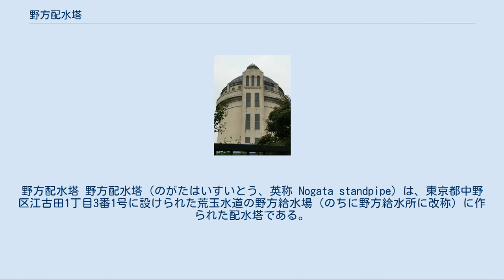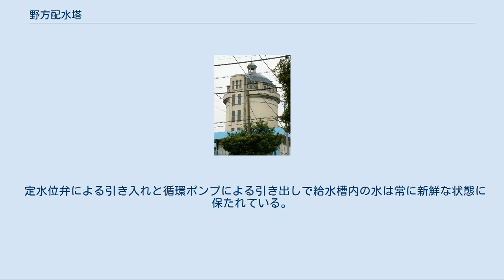野方配水塔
野方配水塔 野方配水塔（のがたはいすいとう、英称 Nogata standpipe）は、東京都中野区江古田1丁目3番1号に設けられた荒玉水道の野方給水場（のちに野方給水所に改称）に作られた配水塔である。
高さ33・6m、基部直径18m。
 野方配水塔は、1929年3月末に竣工し、配水塔としては1966年に使用を停止した。
1972年7月31日に給水所が廃止されてからは跡地及び配水塔を東京都水道局が管理してきたが、現在は中野区の災害用給水槽となっている。
 野方配水塔の設計者は、「近代上水道の父」と呼ばれた工学博士・中島鋭治であるとする説がこれまで広く流布されてきたが、中島鋭治の没年（1925年2月）からすれば、配水塔の設計者が中島鋭治であると認定することは事実上困難である。
なお、窪田陽一らの論文「大谷口配水塔の設計の過程と技術的特徴」（『土木史研究論文集 』2005年）には、荒玉水道の野方と大谷口の配水塔の設計担当者は工学士中島洋吉が有力である、とする記述がある。
 地元では江古田川・妙正寺川に向かって高台にあり後述の大谷口配水塔同様良く目立つ。
「水道タンク」あるいは「みずのとう」と呼ばれる。
 塔に空襲時の弾丸の痕跡が残っていることから中野区の平和史跡となっており、周囲は中野区立みずのとう公園・みずのとう幼稚園として整備されている。
新青梅街道をはさんで南側に哲学堂公園があり、ペットの墓所も備えた蓮華寺が中野通り・新青梅街道の交差点にある。
このため一帯は交通量が多いが閑静である。
 同じ荒玉水道の配水塔として板橋区に大谷口配水塔があったが、東京都水道局の大谷口給水所築造工事のため2005年6月に取り壊された。
 給水所が廃止されて5年後の1977年、跡地は中野区立みずのとう公園・みずのとう幼稚園として整備された。
2010年に国の登録有形文化財に登録された。
 使用停止された配水塔は配水系統の幹線である野方大谷口線（直径1,100mm）から水道水を引き入れた災害用給水槽（有効水量1,500m3）として新たに機能している。
 定水位弁による引き入れと循環ポンプによる引き出しで給水槽内の水は常に新鮮な状態に保たれている。
また応急給水口が用意され、震災災害時には中野区民・周辺都民に一定量の給水をする。
 新青梅街道を西進し、哲学堂前交差点を右折。
徒歩12分。